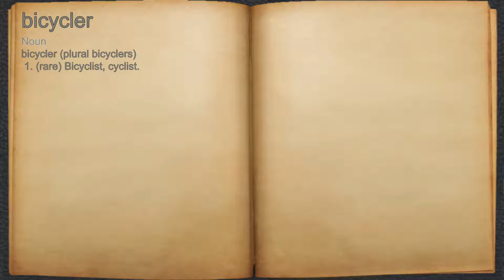What does bicycler mean?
A spoken definition of bicycler.

Intro Sound:
Typewriter - Tamskp